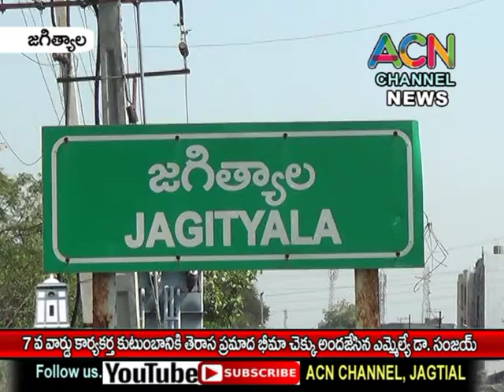జగిత్యాల 7వ వార్డ్ లోతెరాస కార్యకర్త కుటుంబానికి ప్రమాద భీమాచెక్కు అందజేసిన ఎమ్మెల్యే డా. సంజయ్